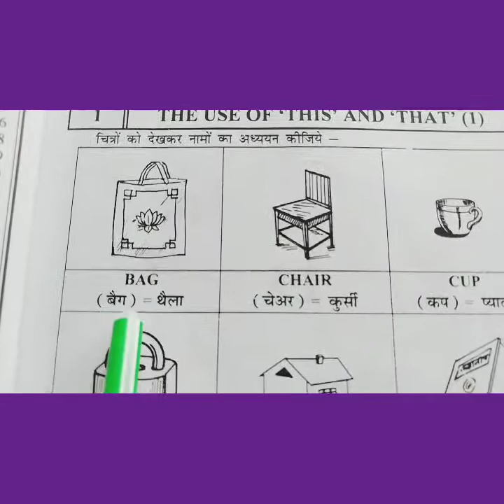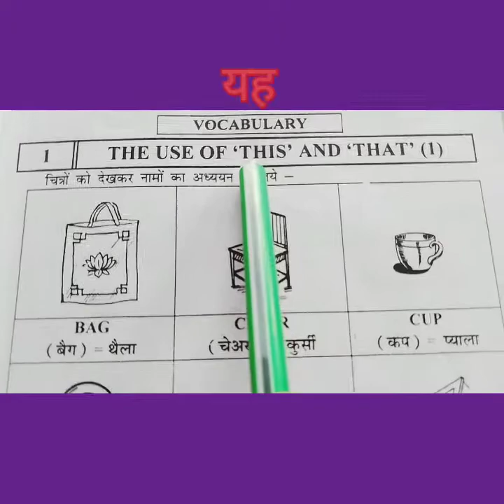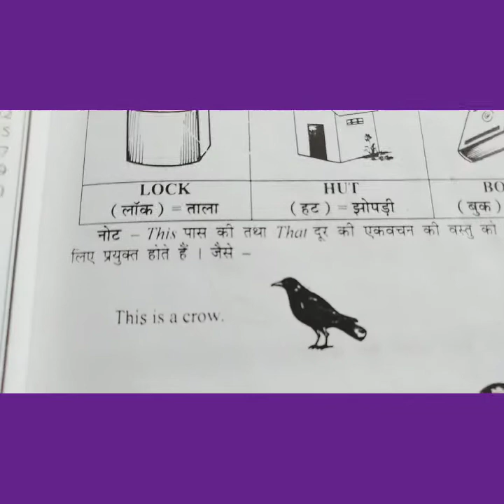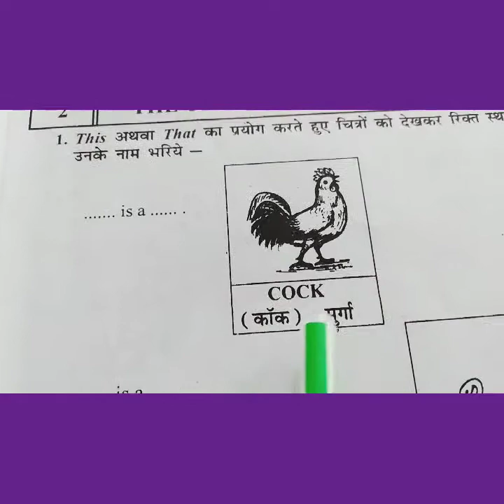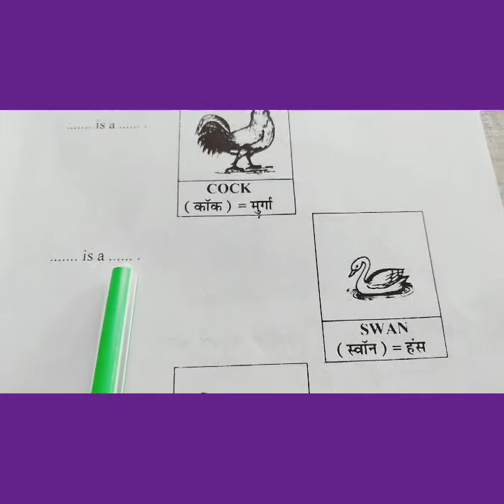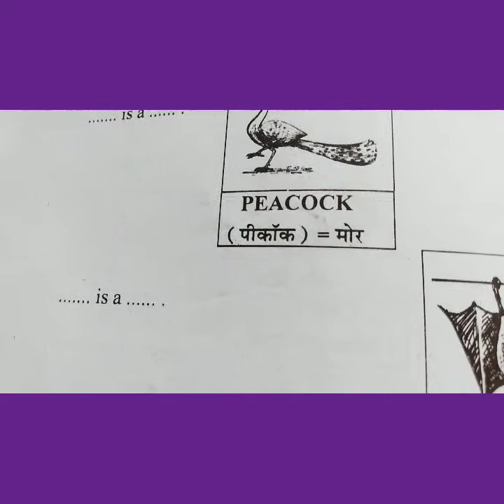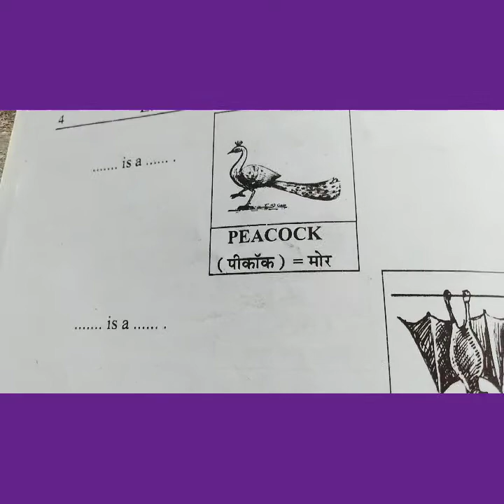Use of This and That# lkg के बच्चों को this और that का use कैसे सिखाये # एक बार में grammar सीखें